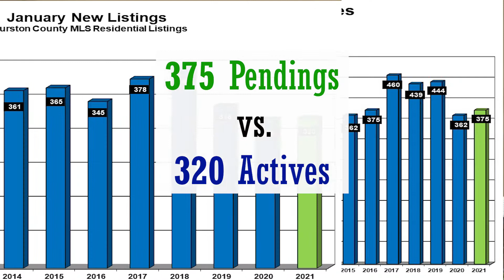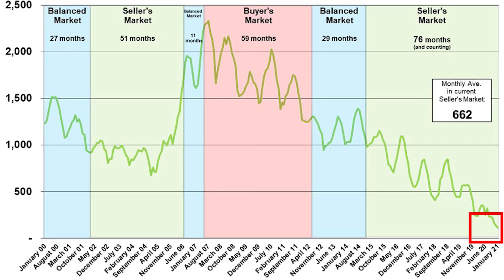January 2021 Olympia WA Real Estate Market Update for Buyers and Sellers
The January 2021 real estate market in Olympia, Washington started how 2020 ended - many more active buyers than sellers, which continued to push up prices.

Inventory
The STANDING inventory is 53% lower than what it was in January 2020. The demand for housing is simply outpacing the supply and buyers are snapping up new listings. In January 2020, there were 241 homes listed for sale; in 2021, only 113 homes were listed for sale.

The Olympia area market added just two more NEW LISTINGS compared to last January. As you can see, these 320 new listings in January aren't too bad compared to other years. The difference this year is buyers are snapping up most of these listings, which pushes the standing inventory to record lows.

How Long Has the Olympia Real Estate Market Been in a Seller's Market?
The Olympia market has been in a seller's market since September 2014. During these last 76 months, the average number of homes for sale was 662 listings a month. Buyers have really felt the squeeze these last six months where inventory levels were consistently below 250 homes listed for sale.

Will the Olympia Real Estate Market Crash?
The real estate market in Olympia isn't going to crash anytime soon. What constitutes a real estate crash is when there are more homes for sale than buyers. In order for the market to return to BALANCE (not to a Buyer's Market or to a Crashing Market), our county would need to add at least 1,500 listings overnight and continue to do so for every month. Again that is just to get to a BALANCED market.

OR if monthly sales dropped below 35 sales per month, that could get the market to a balanced market. (By the way, sales have never been that low in Thurston County over the past 21+ years.)

Olympia Area Home Prices
Low supply and high demand continue to push prices upward. While historic gains for Olympia averages 5.5% per year, this year, home prices are up 11.3% from last January.

Should Buyers Even Try to Buy a House this Year?
Many buyers are buying a home because they now have the option to work-from-home and can work from anywhere. These buyers are choosing to improve their quality of life by buying the home and the property they want, not the home that is closest to the office. This is a big driving factor for people wanting to make a move.

Buyers are able to take advantage of extremely low interest rates. Although they may be paying more for a home, this higher sales price is not showing up in their monthly payment. For example, the difference between a home sales price of $400,000 and $425,000 is only $103 difference per month using today's average interest rate.

Will home prices rise in the next five years? Ten years? I think so. Even though some buyers are having sticker-shock with today's home prices, I think five and ten years from now, home prices will be higher.

Buyers who are persistent and can submit compelling offers will win. It may take a little bit more time to get that house, but buyers are and will continue to be successful even in this market.

Buyers in the Olympia market also shouldn't be deterred if they need to get a loan in order to buy a home. The media headlines certainly would make it sound like all buyers are cash buyers, but that isn't the case here. In January 2021, only 13% of the sales were cash. And of the sales between September to December 2020, only 10% were cash buyers.

What if I have a House to Sell before I can Buy?
If you have a home to sell in order to buy, you may be in very good standing because you probably have tremendous equity. In fact, homeowners who purchased in 2011 and sold in December 2020 sold for an average of over $200,000 more than their original purchase price. These sellers who become buyers now have this huge equity to use as a down payment, and this financial strength can beat out other buyers in the bidding war. Sellers who become buyers may have a big advantage.

Conclusion
This market can be very successful for you whether you are planning to buy, sell or do both. Don't let the market intimidate you! As your Realtor, I'll help you stop feeling overwhelmed and uncertain by the demands of your home purchase or home sale and start feeling excited, confident, and smart about your next move!